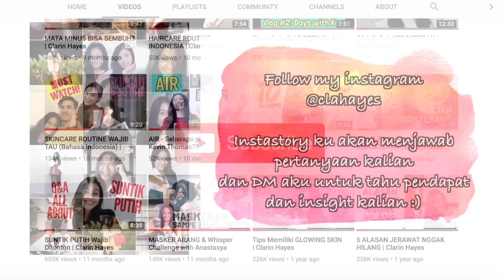5 Hal yang harus dilakukan setiap hari agar sehat tanpa dokter | Clarin Hayes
Kamu udah melakukan belum sehari-hari? :) Ternyata ini dia 5 kunci hidup sehat yang sering dilupakan